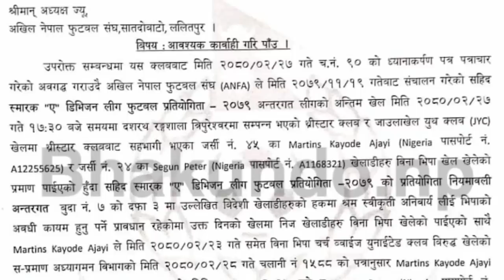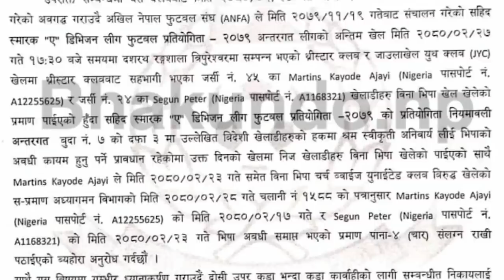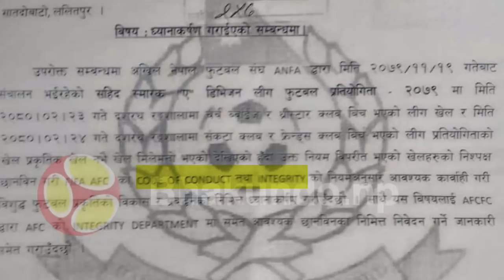Suspicious Match Fixing, Controversies and RELEGATION | Bhakundo.np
In this video Bhakundo.np investigate about the recent scenario about Nepal's A division league relegation battle of three clubs and its twist.

** We speak on the  basis of the proof we got , beside that Bhakundo.np does not confirm any other events scenarios**